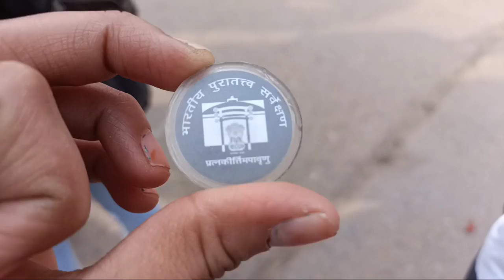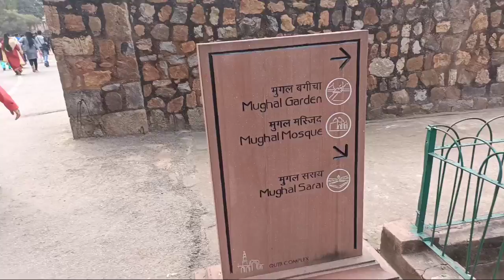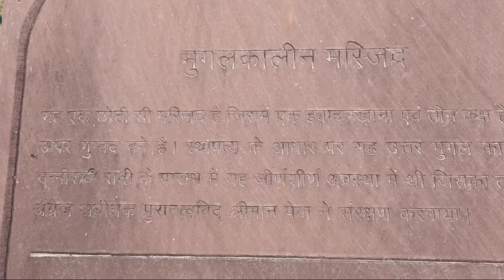chalo aaj kutub minar chalte hai,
hello everyone
how r u all
music used from youtube audio liberary